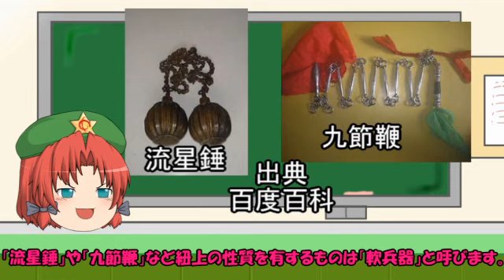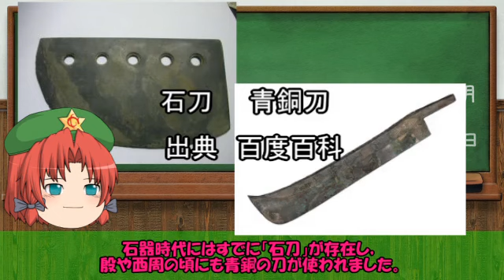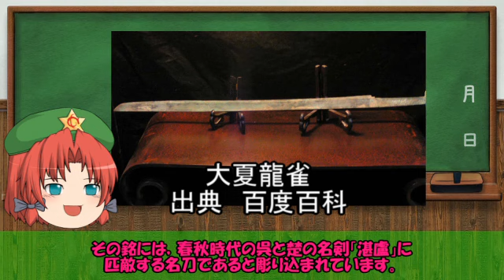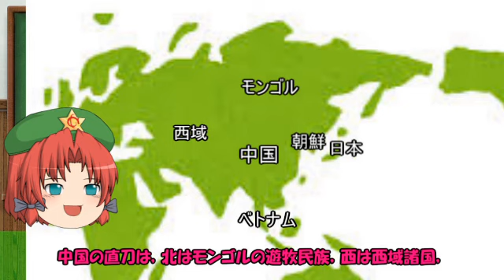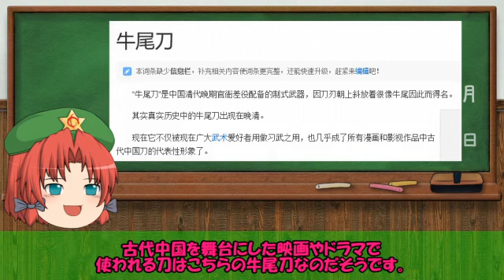中国古典兵器解説総集編 プロローグ 刀剣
こちらは以前にアップした動画をまとめたものになります。